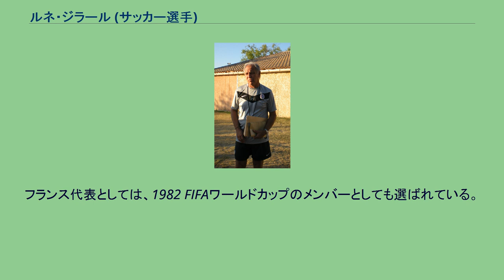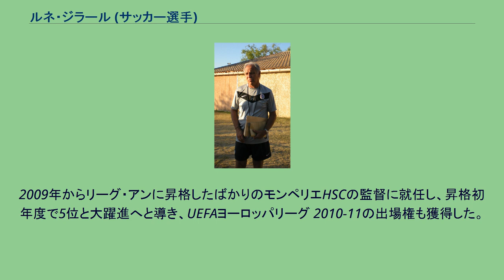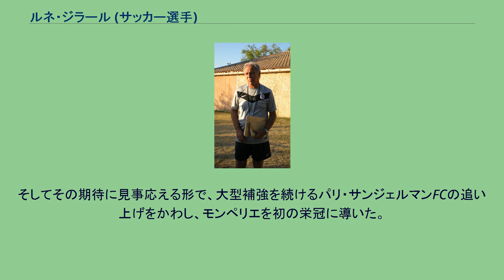ルネ・ジラール (サッカー選手)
ニーム・オリンピックの選手
ルネ・ジラール（Rene Girard, 1954年11月28日 - ）は、フランス・ガール県ヴォヴェール出身の元サッカー選手、サッカー指導者。
現役時代は守備的ミッドフィールダーとして、ニーム・オリンピック、FCジロンダン・ボルドーで活躍。
フランス代表としては、1982 FIFAワールドカップのメンバーとしても選ばれている。
現役引退後は指導者に転身し、古巣ニームなどで実績を積み、1998年から2002年までフランス代表のアシスタント・コーチを務めた。
その後は各年代のフランス代表監督を務め、2004年にレイモン・ドメネクの後を継ぎU-21フランス代表監督に就任した。
2004にはポルトガルとのプレイオフに敗れ敗退。
2006年は本選に出場し、準決勝で敗退。
2007年はイスラエルとのプレイオフで敗退し、UEFA U-21欧州選手権2009の予選終盤に成績不振で更迭された。
2009年からリーグ・アンに昇格したばかりのモンペリエHSCの監督に就任し、昇格初年度で5位と大躍進へと導き、UEFAヨーロッパリーグ 2010-11の出場権も獲得した。
しかし、2010-11シーズンはオリヴィエ・ジルーが12得点を挙げながらも、チーム全体は深刻な得点力不足に陥り、20チーム中14位と低迷し、総得点はリーグワースト2位の32得点に終わった。
当然ジラールにも解任の噂があったが、2011-12シーズンも続投となった。
そしてその期待に見事応える形で、大型補強を続けるパリ・サンジェルマンFCの追い上げをかわし、モンペリエを初の栄冠に導いた。